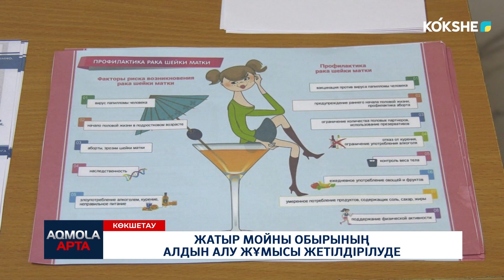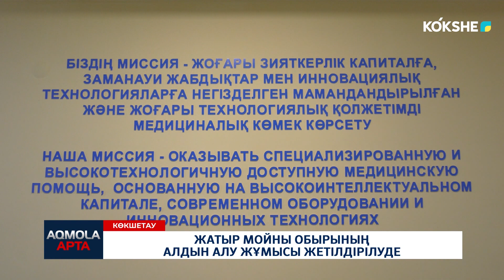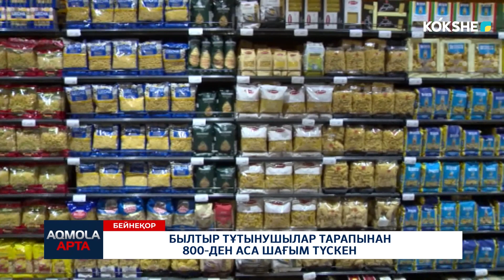AQMOLA APTA / 04.02.2024 | QAZ